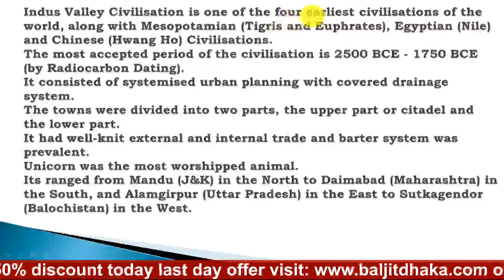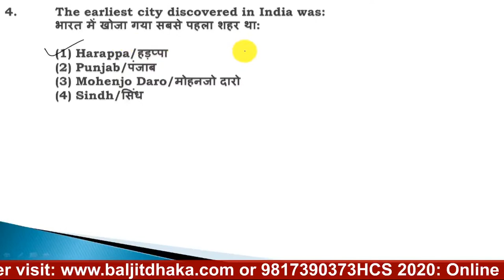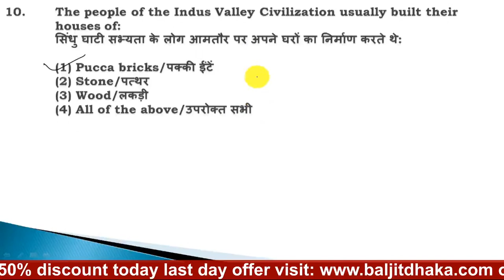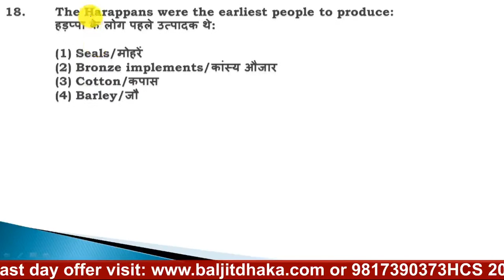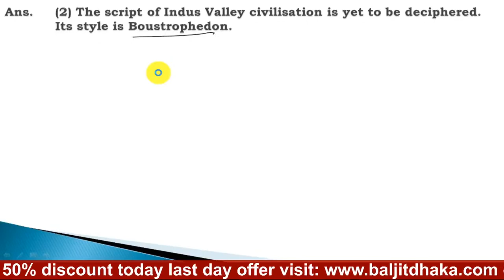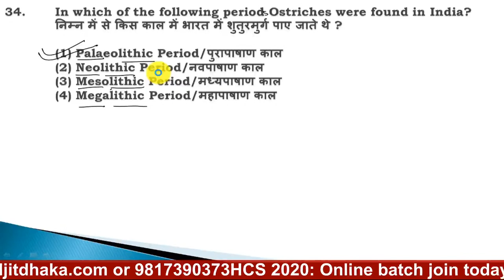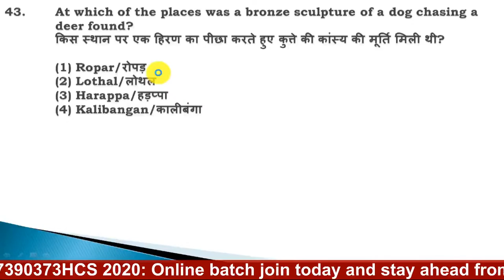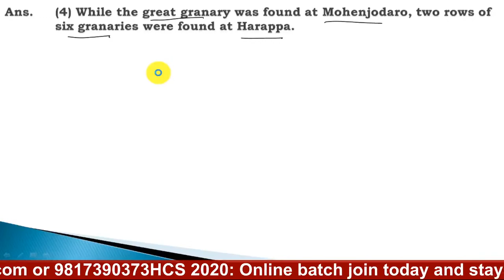HCS 2020 : General Studies 20,000 MCQ History Part 1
Join HCS 2020 New online Batch for HCS starting from 2nd Sept 2020,